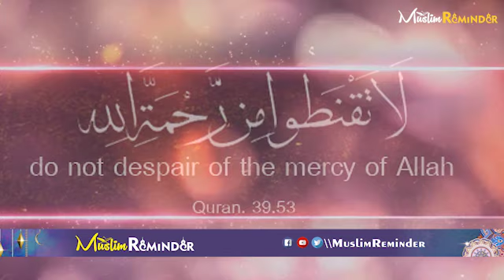Allah ki Rehmat Se Mayoos Na Hona | Allah Sab Gunah Muaf kr dey ga | By Dr Farhat Hashmi